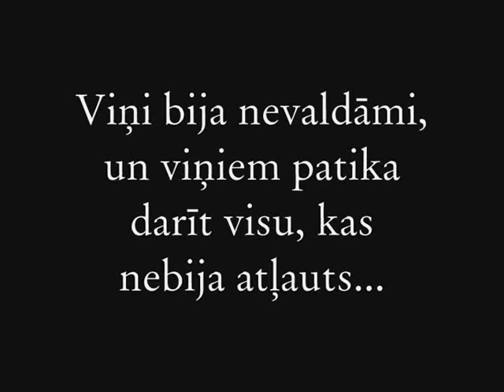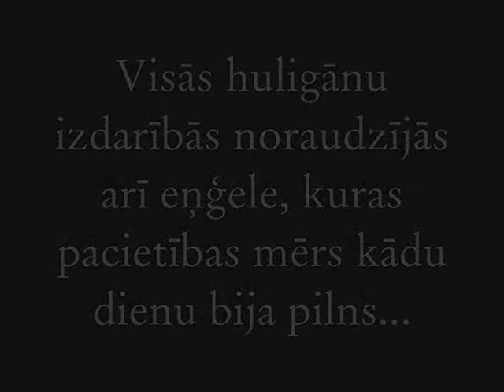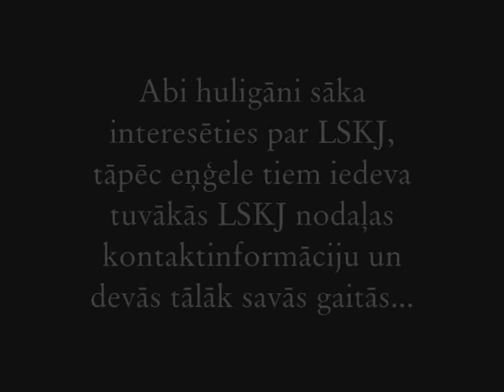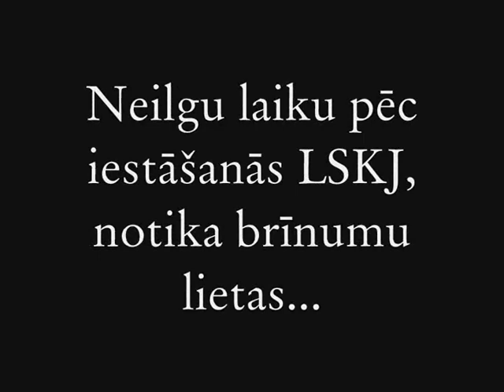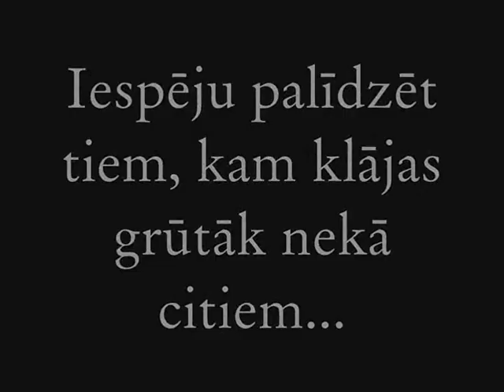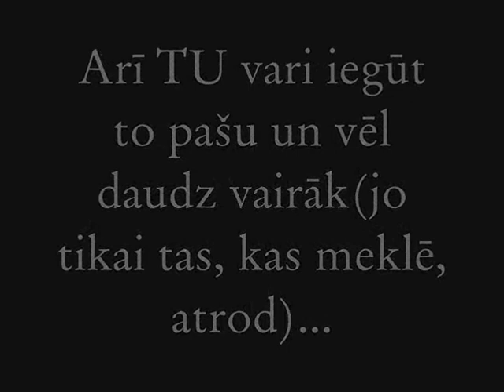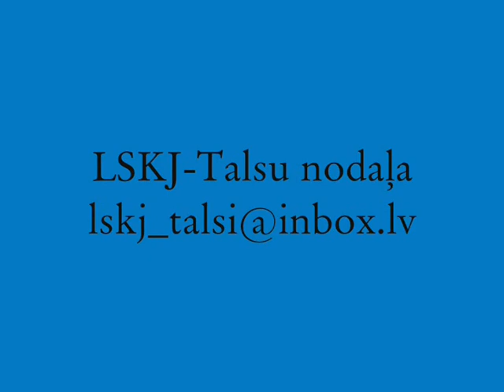LSKJ-talsi.wmv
Pievienojies LSKJ-Talsi! :)